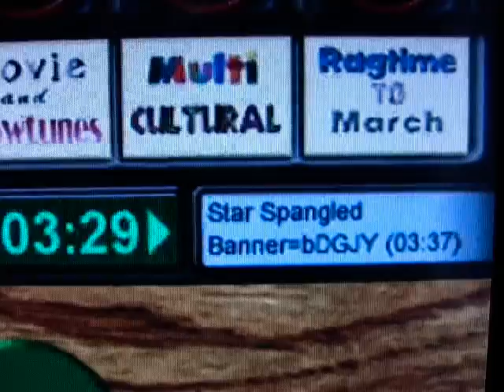Star Spangled Banner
Clear plexiglass automated guitar and banjo with Steel Drum Pan